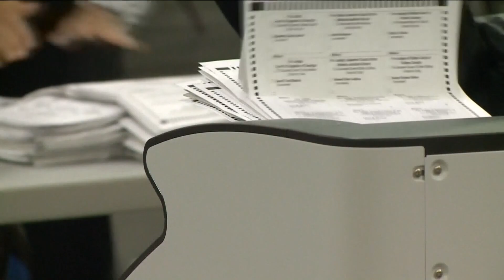Twitter "X" sign removed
The giant glowing "X" sign on top of Twitter's office space in San Francisco has been removed.